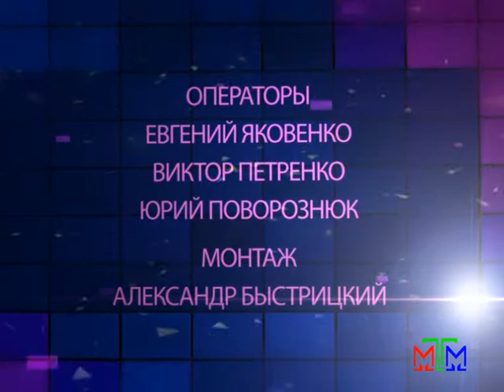Актуальное интервью - Ирина Денщикова - 24.06.2014